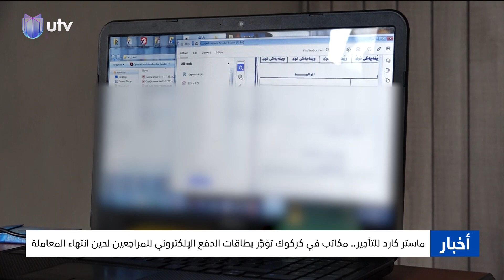ماستر كارد للتأجير.. مكاتب في كركوك تؤجّر بطاقات الدفع الإلكتروني للمراجعين لحين انتهاء المعاملة